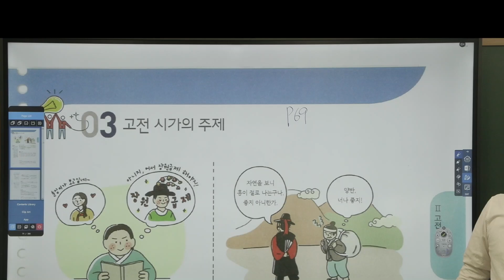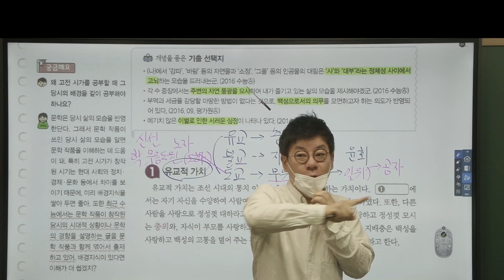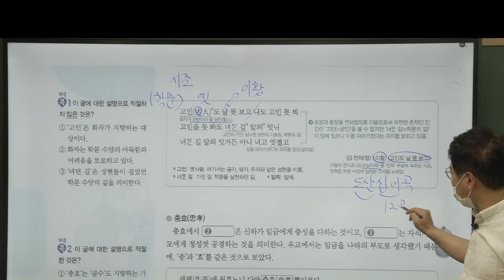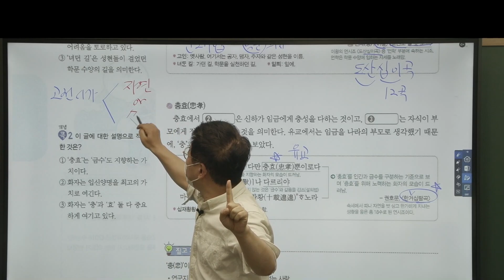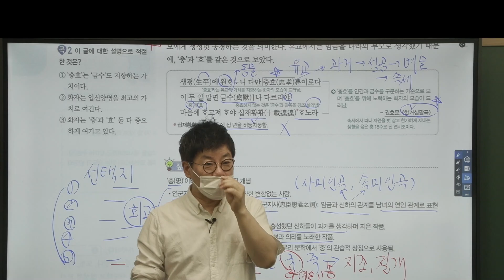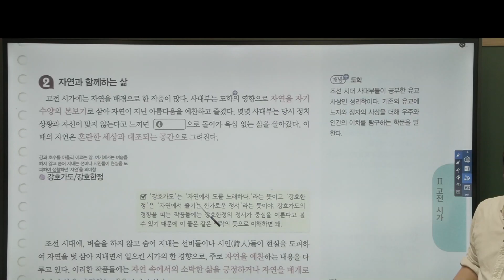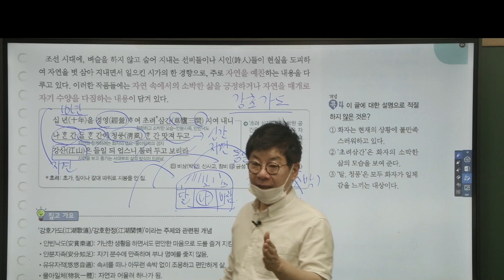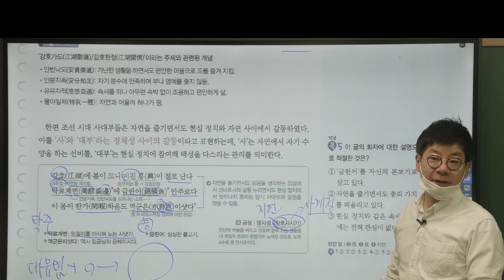0513_1강_중3 겨울 문학 고전시가의 이해_이청화t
0513_1강_중3 겨울 문학 고전시가의 이해_이청화t